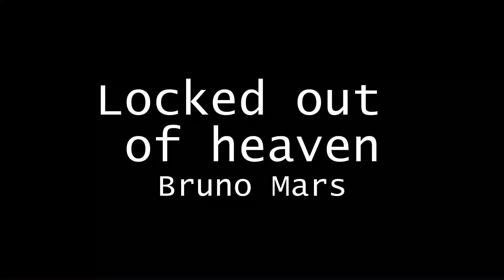Locked out of heaven - Interpretación Musical ICC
Trabajo realizado en Diciembre de 2022 en el electivo de Interpretación Musical de III° medio del Colegio Inmaculada Concepción de Concepción.